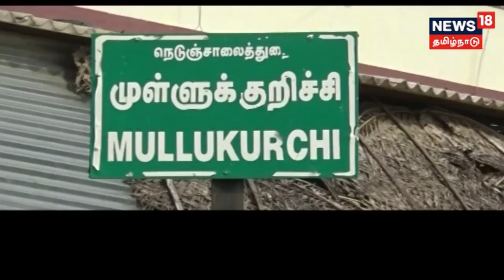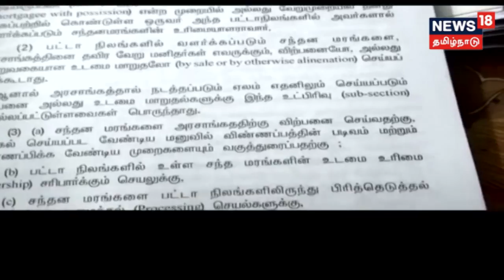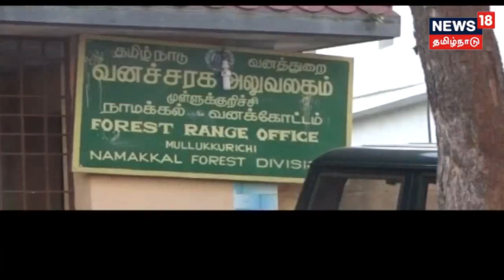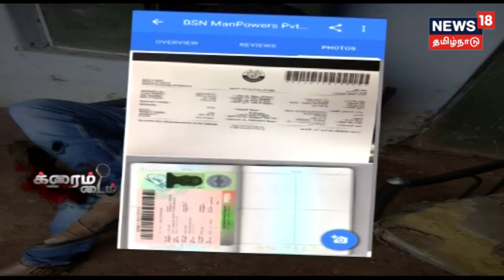நாமக்கல்லில் நடைபெறும் சந்தனக்கடத்தல் கண்டுகொள்ளாத அரசு| சைக்கோ கொலையாளியின் கொடூரம்-கிரைம் டைம்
நாமக்கல்லில் நடைபெறும் சந்தனக்கடத்தல் கண்டுகொள்ளாத அரசு| சைக்கோ கொலையாளியின் கொடூரம்| வெளிநாடுகளில் வேலை என மோசடி -கிரைம் டைம்